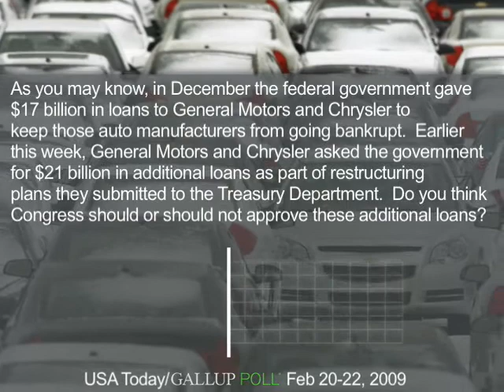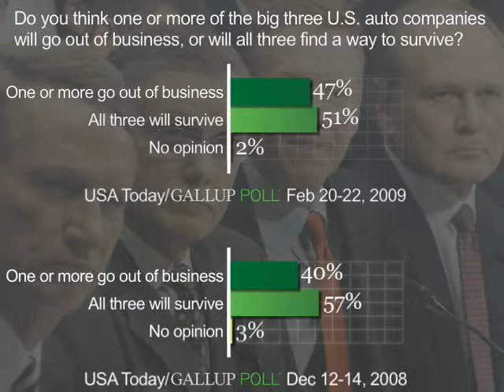Majority Oppose Congressional Aid to Automakers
Fifty-eight percent of Americans oppose Congress giving aid to U.S. automakers who are in danger of going bankrupt and 41% are in favor.